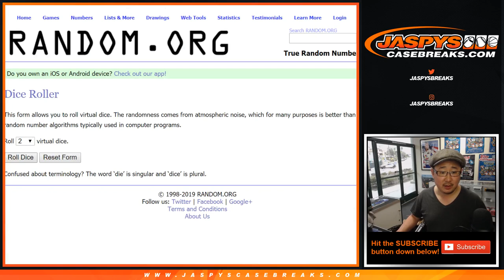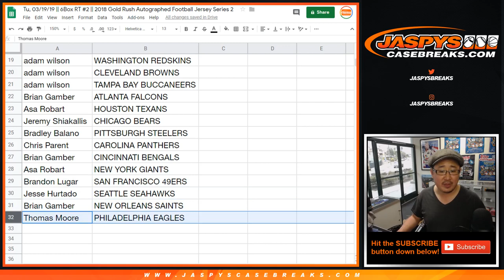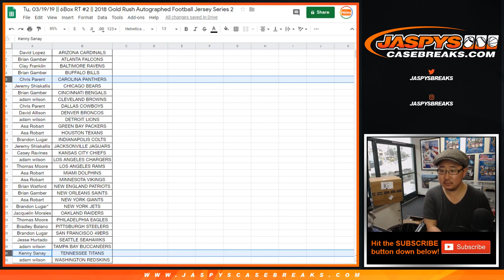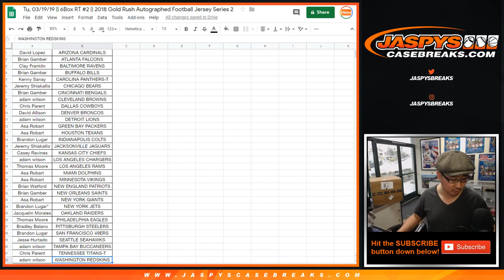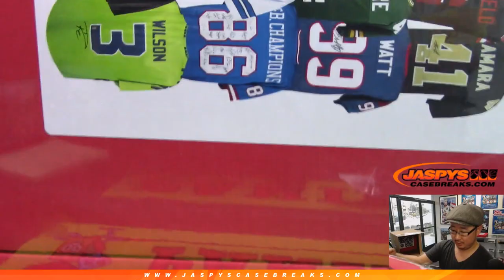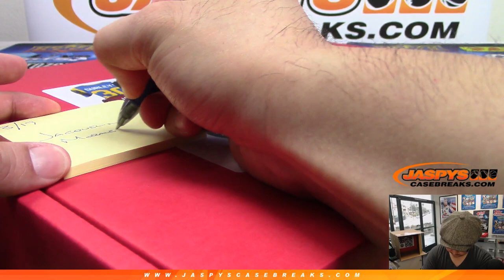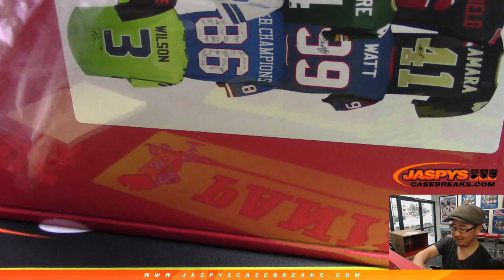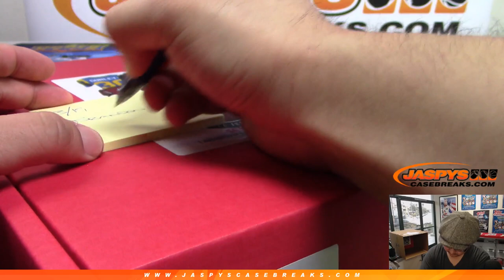Tu, 03/19/19 || 6Box RT #2 || 2018 Gold Rush Autographed Football Jersey Series 2